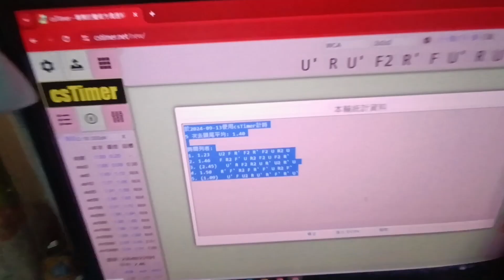1.40 2x2 avg!! !!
BEST ON CAM (no slide)
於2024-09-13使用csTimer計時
5 次去頭尾平均: 1.40

時間列表:
1. 1.23   U2 F R' F2 R' F2 U R2 U
2. 1.46   F R2 F' U R2 F2 U F2 R'
3. (2.45)   U' R F2 R2 U R' U2 R' U
4. 1.50   R' F' R2 F R' F' U R2 F'
5. (1.09)   U' F U2 R U' R' F' R' U'

I only filmed 13 minutes to get this:)
More comfortable to one look two or more solutions in one solve
Getting sub1.5 avg more frequently
Hope to finish LS 1-3 before the end of the year!

Reconstruction:
Solve1 1.23 (orange)
U L' U' L
U (R U R2' F' R2 U R') | EG1
U | AUF
13/1.23=10.57 tps

Solve2 1.46 (blue)
L' U R2 U R'
U' (R' F R F' R U R') | CLL
U' | AUF
14/1.46=9.59 tps

Solve3 (2.45) (red)
U L2' U L
y U2 (F' R' F R U R U R' U' R U R') | EG1
U | AUF
18/2.45= 7.35 tps

Solve4 1.50 (white)
U L
U (F R' F' R U R U' R B2 R2) | EG2
13/1.50= 8.67 tps

Solve5 (1.09) (blue)
F
U F R U2 R' F | EG1
7/1.09=6.42 tps